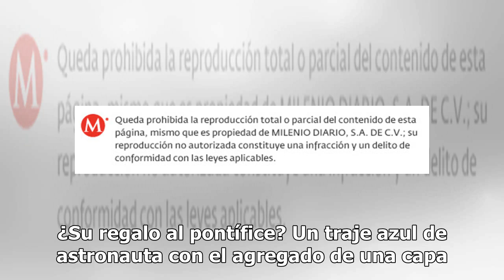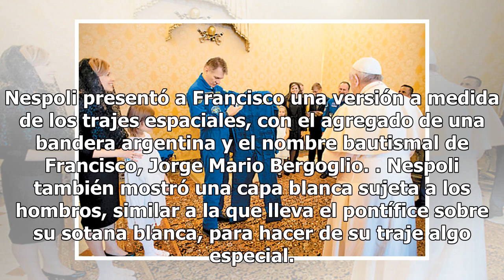Astronautas regalan traje espacial al papa Francisco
Ciudad del Vaticano / 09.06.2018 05:35:27 El papa Francisco se reunió con cosmonautas, con quienes m...